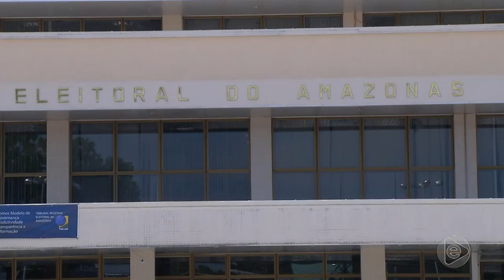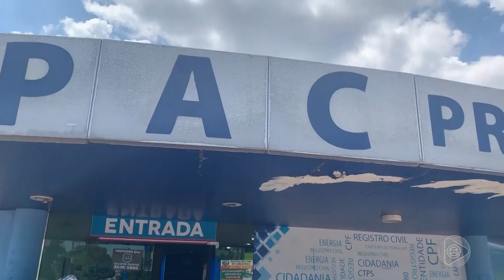Jornal Em Tempo (03.12.2019) 2º Bloco